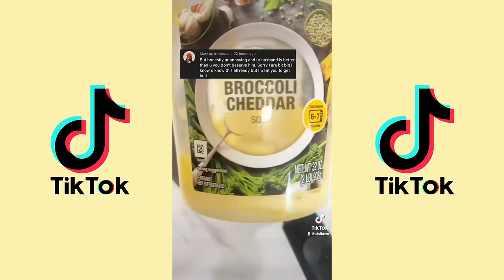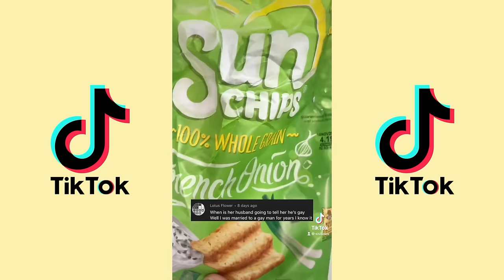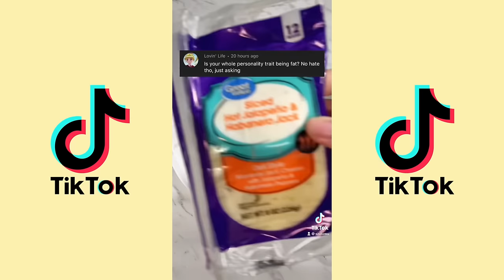Reacting to hate comments I get for being fat | TIKTOK COMPILATION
Reacting to hate comment I get for being fat and just existing FULL TIKTOK COMPILATION